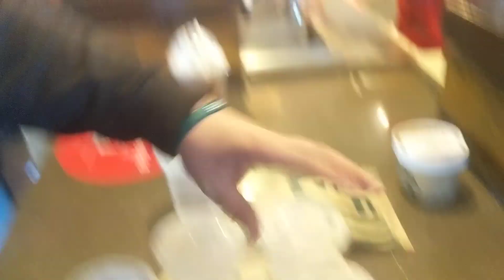Dugan being an idiot at Starbucks part 2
Note to self: PE teacher doesn't have a sense of humor